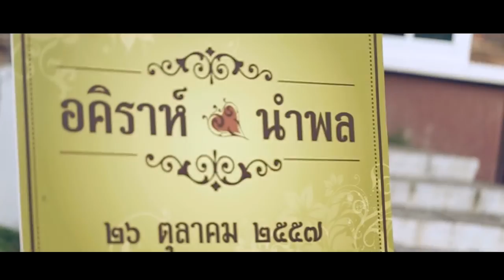ROOM Wedding: Wedding Ceremony Puang+Aud 26.10.14 @ Vicenza ตลิ่งชัน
Produced by ROOM Wedding, Bangkok, Thailand